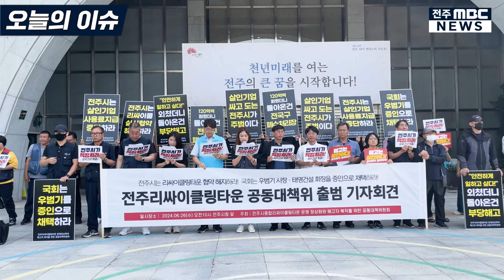'리튬 배터리 공장 화재처럼 전주리싸이클링타운 폭발사고도 예견된 사고였다' [오늘의 이슈]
24.06.26(수)
"전주리싸이클링타운 공동대책위 출범 기자회견"
주최 : 전주시종합리싸이클링타운 운영 정상화와 해고자 복직을 위한 공동대책위원회